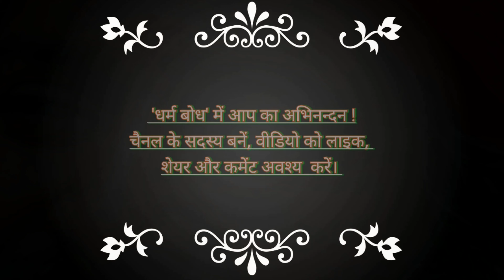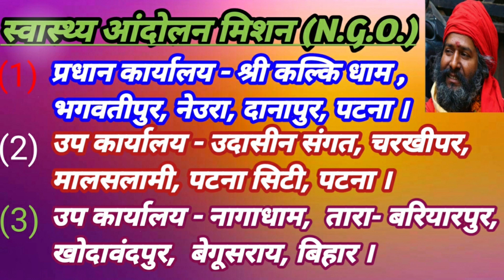कल्कि भगवान राजनीति में आएंगे क्या? Kalki bhagwan rajniti me ayenge kya?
आदरणीय मित्रो,
मैं स्वामी धर्मदास आपका अभिनन्दन करता हूं. इस वीडियो में मैंने एक मित्र के prashn का उत्तर दिया है. प्रश्न है. क्या कल्कि भगवान फिलहाल राजनीती हैं?
उत्तर.
     नहीं, फिलहाल वे राजनीती में नहीं हैं. वे कभी भी पूरी तरह  राजनीती में नहीं आएंगे और न ही जीवन में कोई भी पद स्वीकार करेंगे. लेकिन राजनीती से बिल्कुल अलग रहकर भी उद्देश्य पूर्ण नहीं हो सकता. वे राजनीती से कुछ दूरी बनाकर उसे हैंडल करेंगे. वे janandolan का रास्ता अपनाएंगे. उनका आंदोलन वैश्विक होगा. उनका लक्ष्य होगा World Be a Nation विश्व एक राष्ट्र हो. देशों की सीमाएं समाप्त हो. एक लोकतान्त्रिक विश्व सरकार बने. सभी देशों की सरकारें प्रांतीय सरकारों - जैसी काम करे.
वर्तमान में संयुक्त राष्ट्रसंघ अपना दायित्व ठीक से नहीं निभा पा रहा है. यह अधिकार विहीन और अलोकतांत्रिक है. इसका पुनर्गठन कर विश्व सरकार बनायी ja सकती है. धन्यवाद !

आप हमें संगीतमय प्रवचन, यज्ञसंचालन आदि के लिए कॉल कर सकते हैं.
असाध्य रोग, प्रेतबाधा, ग्रहदोषादि की स्थिति में संपर्क कर सकते हैं.